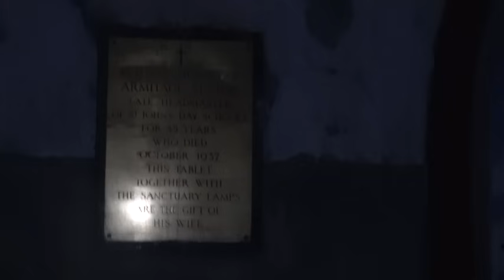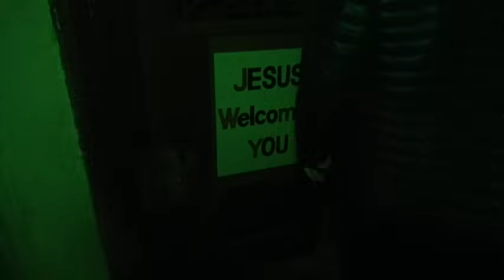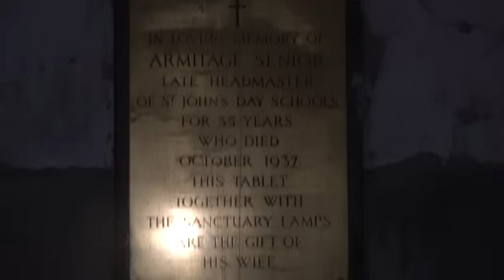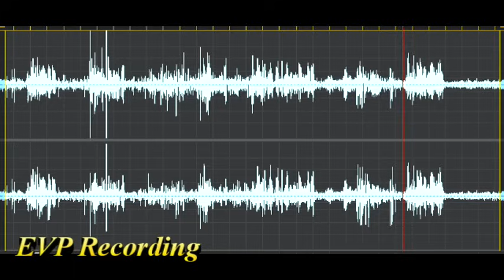The Haunted Church.Watch till the end.We had to stop the investigation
Hello Everyone !
Tonight we are conducting a Paranormal investigation in a very old Church St John the Baptist.
The church is an redundant Anglican parish church opened in 1834 in the benefice of Wardle and Smallbridge.The church is surrounded by a very old graveyard and the architecture it is formidable.
We don't know of any sights of paranormal activity regarding this church but taking in consideration the old history we believe is active. The church has been explored but we don't know if a investigation was done before.